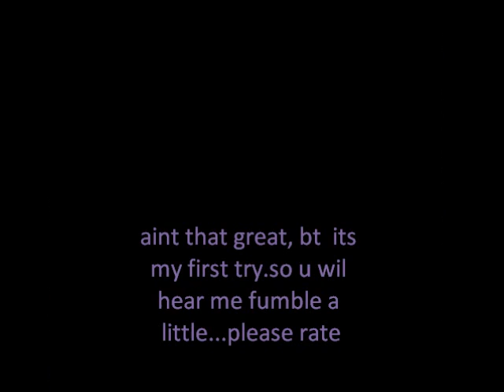its too late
one of my first amateur compositions